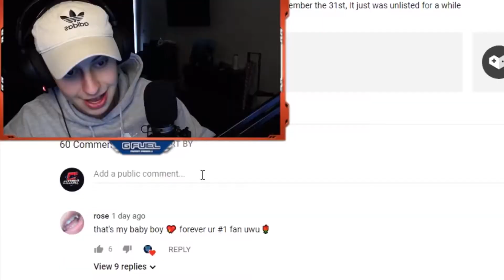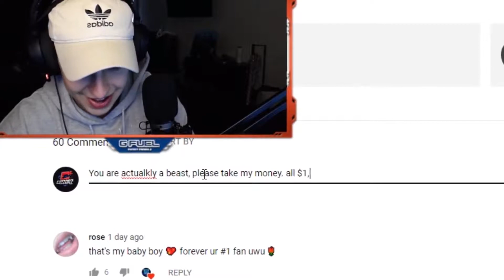3 17 Official Death Run WORLD RECORD!! $1500 Cizzorz Death Run Winner CREATIVE MODE!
for PNG IMAGES.

Here's Episode     of Fortnite Funny Fails, WTF Moments & Epic Kills if you haven't seen it!

Thanks to fnbr.co for PNG IMAGES.